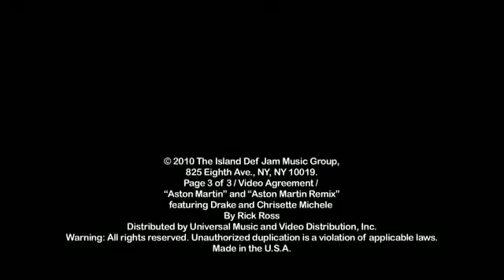Rick Ross - Aston Martin Music ft. Drake, Chrisette Michele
Music video by Rick Ross performing Aston Martin Music. (C) 2010 The Island Def Jam Music Group